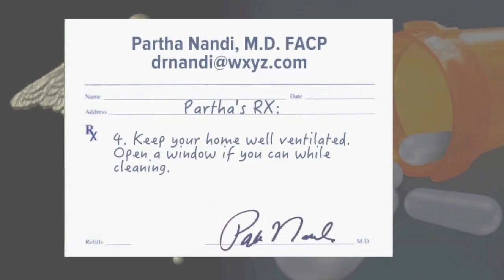Cleaning products tied to lung function decline in women says new study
If you’re meticulous about cleaning you could be harming your lungs. A recent study suggests household cleaning products are nearly as bad as smoking a pack of cigarettes a day.   How are cleaning products affecting our lungs?